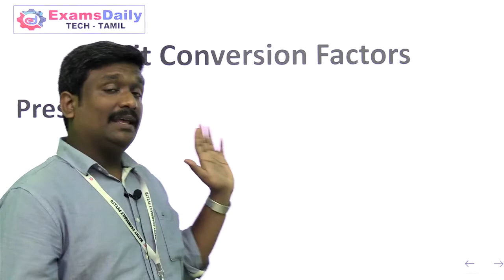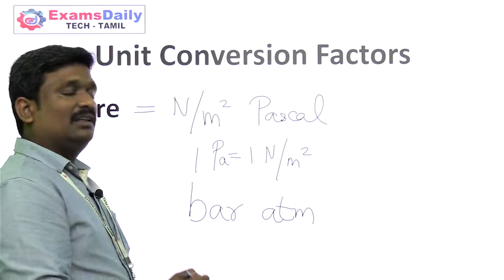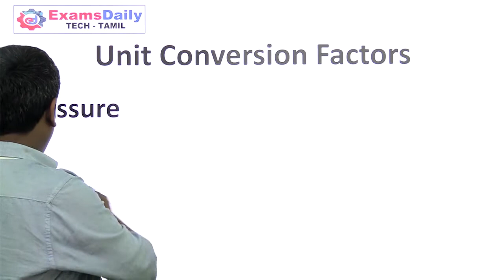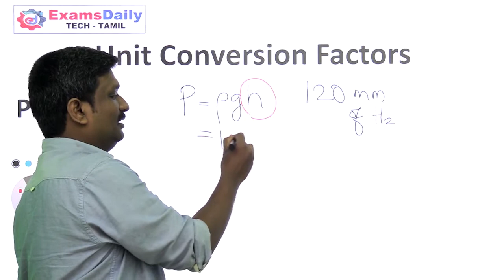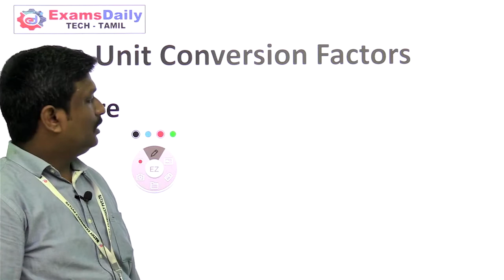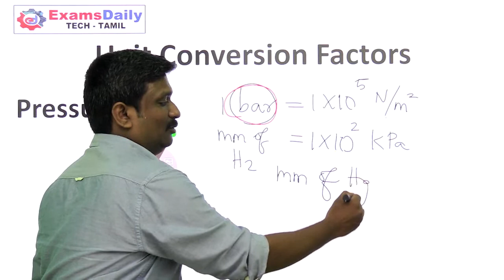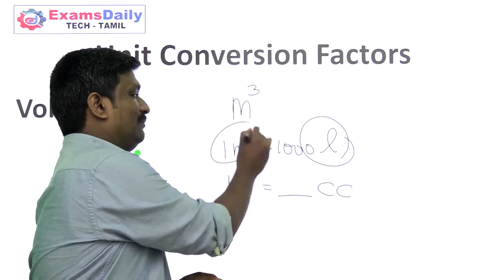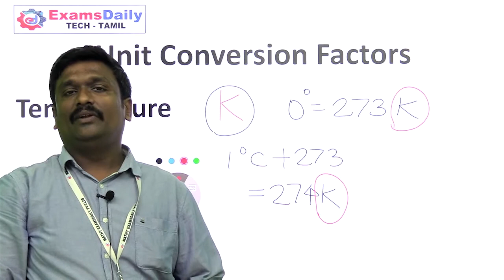Unit Conversion Factors | Thermodynamics Topics - SI Units | Mechanical Engineering class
Units : SI Units / Pressure, Volume, Temperature | Conversion Factors | Thermodynamics Topics | Mechanical Engineering Classes For TNPSC AE / TNEB AE / SSC / Railway